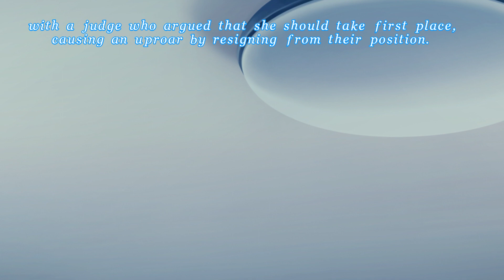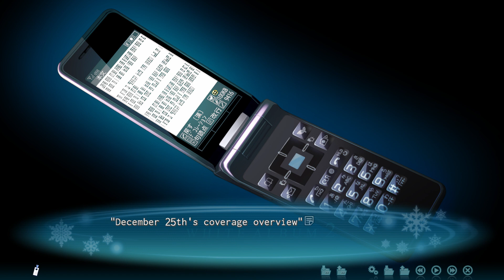WHITE ALBUM 2 - Coda - Walkthrough Part 1 (Common Route) [English]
I can see Coda in English today...

Hey guys,

Coda is finally out and it is glorious. Order of routes will first be Kazuza Normal, then Setsuna True, and then Kazusa True. New patch includes new CGs from the PS3 version, subtitles for background audio and video, and an entirely redone and improved translation of IC and CC. I am planning to redo IC and Setsuna CC after Coda is finished in case you are interested in the translation differences between the new one and the old translation. Enjoy.

Translation done by Todokanai TL.

Also, the scene with Kazusa chasing Haruki is an extra scene you unlock after finishing Coda. As a first time reader, you won't know that Kazusa was running after Haruki until you reread it.